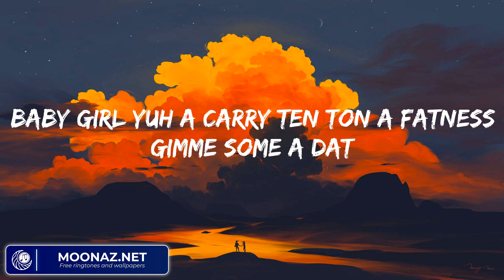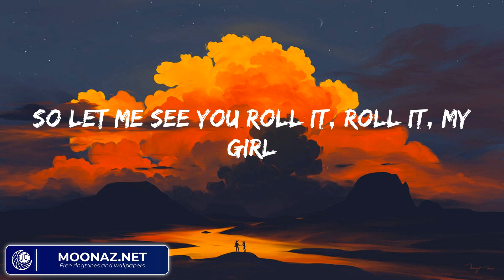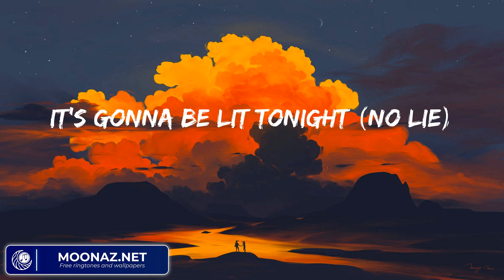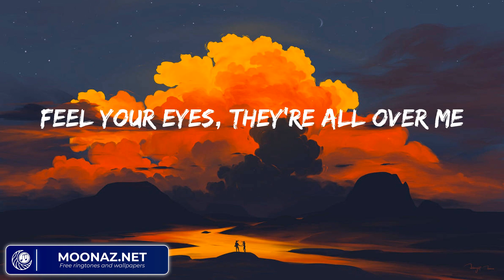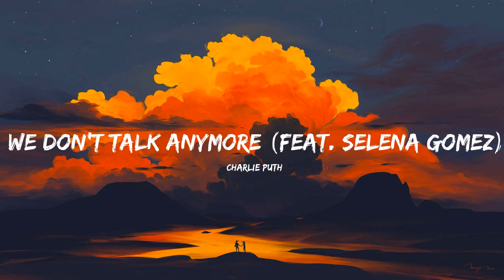Sean Paul - No Lie (Mix Lyrics) | Charlie Puth, One Direction,...